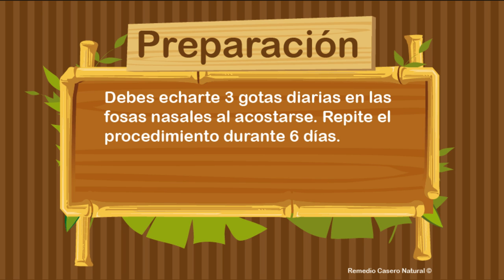Remedio casero natural para la sinusitis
Remedio casero natural para la sinusitis, se explica de forma clara que se debe hacer para curar la sinusitis de manera totalmente natural; lo que se usará y las instrucciones para su correcta utilización.

La remolacha debe exprimirse o sacarle el jugo licuandola. Echate tres gotas en las fosas nasales antes de ir a la cama y recuerda que debes repetir el procedimiento durante 6 días, esto es de gran ayuda pero no a todos les funcionan de forma igual los remedios y medicamentos. Por esto te vamos a recomendar otros consejos y miras cual te es mas facil de hacer; si tu problema persiste es mejor acudir a un especialista. Primero es la salud.

-También puedes aplicarte 3 gotas de limón en las fosas nasales, al acostarse y levantarse.

- Y trata de comer mucho ajo es un poco molesto pero trata de añadirlo a tu dieta.

Algunas recomendaciones

Evita perfumes muy fuertes, el cigarrillo o inalar su olor, caminar en avenidas muy contaminadas, ya que pueden agudizar la sinusitis

Toma muchos liquidos diariamente con el fin de ayudar a que fluya la mucosidad de forma más fácil.